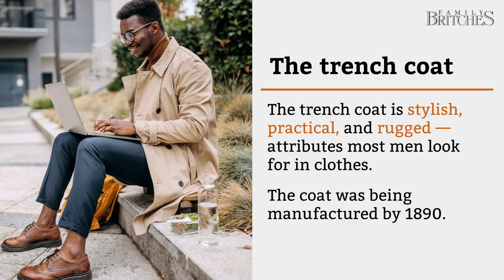The Eisenhower Jacket and 4 Other Origins of Popular Men's Jacket Styles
According to wooden toggles dating back 15,000 BCE, the first outerwear to be designed and sewn were capes made with fur. Over time, the fashion industry has seen the creation and evolution of various men's jacket styles. Some styles have stood the test of time, and others have inspired new trends. Let's examine the history of popular men's jacket styles, including the famous Eisenhower jacket in this video.